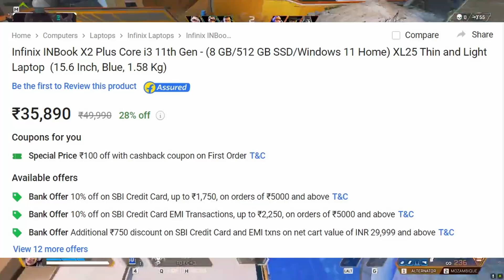Infinix INBook X2 Plus 11th Gen - (8 GB/512 GB SSD/Windows 11 Home) | Under 30k 😲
Infinix INBook X2 Plus Core i3 11th Gen - (8 GB/512 GB SSD/Windows 11 Home) XL25 Thin and Light Laptop

Hlo guy,
Kaise Ho aap sab?
I hope u all are well!
In this video we will talk about Infinix INBook X2 Plus
 | Details Review  | Under 30000 |  😲😊

Take Care

ThankYou😊

.Other Products.

Ignore it. ;)